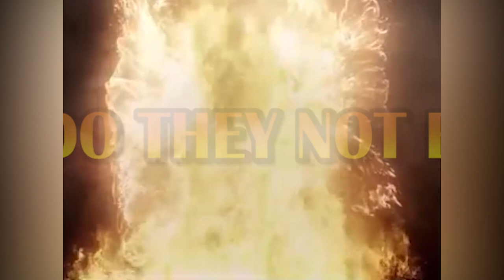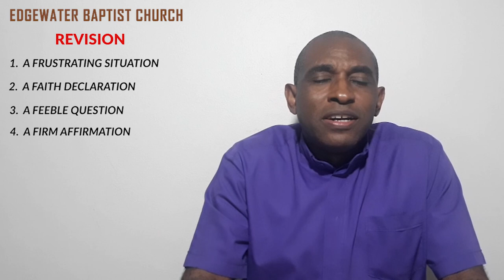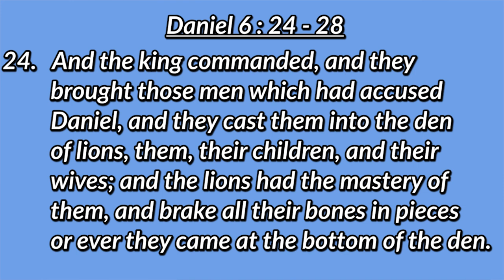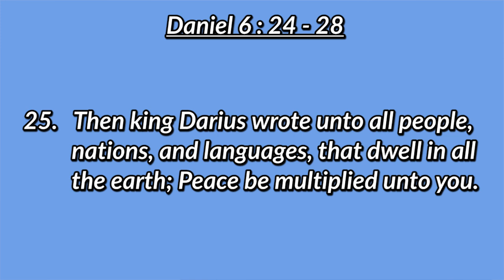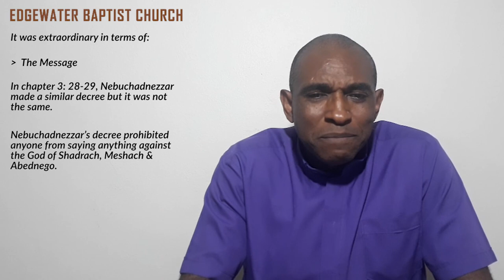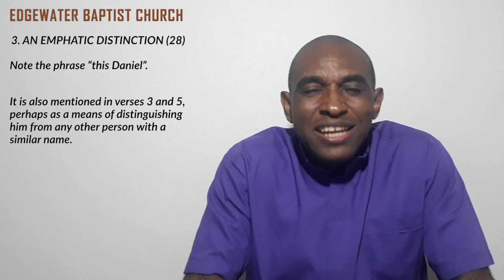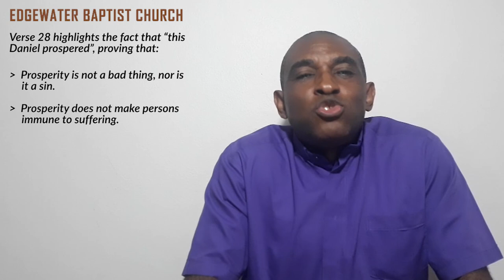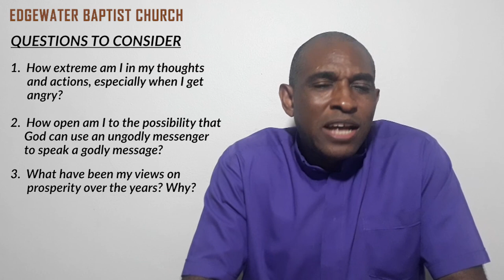THE DANIEL STORY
DEATH IN THE LIONS' DEN